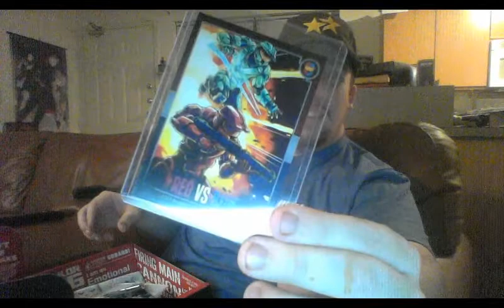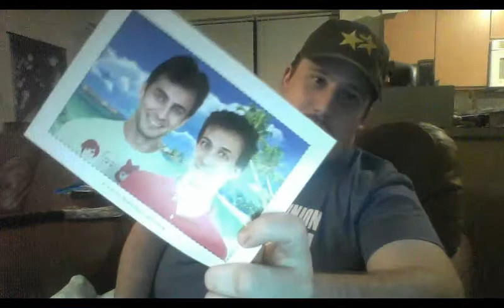Wolf Unboxes...Rooster Teeth Loot May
Wolf opens up a heartfelt box involving friendship and cute chibi-ness!